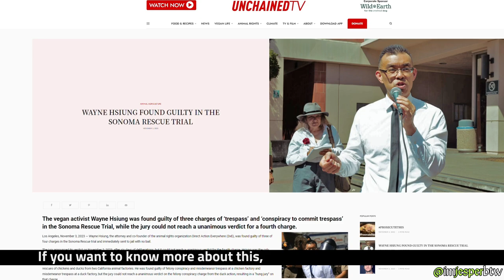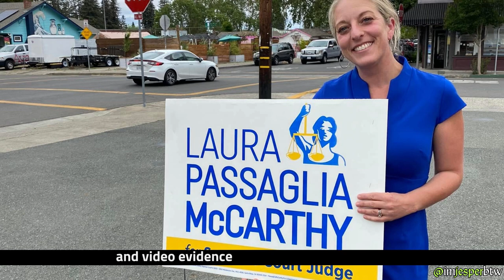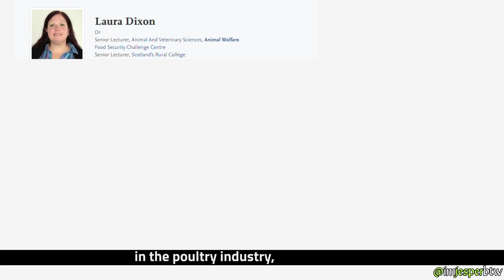Injustice Exposed: Why Wayne Hsiung Faces Jail Time for Rescuing Animals!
In a trial that has captivated animal rights activists and First Amendment advocates, Wayne Hsiung, attorney and co-founder of "Direct Action Everywhere" (DxE), found himself at the center of a legal battle.

The jury's verdict, announced on November 2, 2023, left Wayne in a difficult position. He was found guilty of three of four charges in the Sonoma Rescue trial. Immediately following the verdict, Hsiung was taken into custody where he’ll stay until his sentencing on November 30th.

[watch video for full story]

Wayne Hsiung, a relentless warrior for a more compassionate world. A true modern age superhero. Please help us fight this injustice to hide injustice, go vegan, and don't give injustice a chance to begin with!

Follow for daily quotes and more! 💚🌍
DM for audio/subs/video assistance
or custom awareness content! 💌

Planting love and kindness. 🌱❤️

I'm Jesper, btw